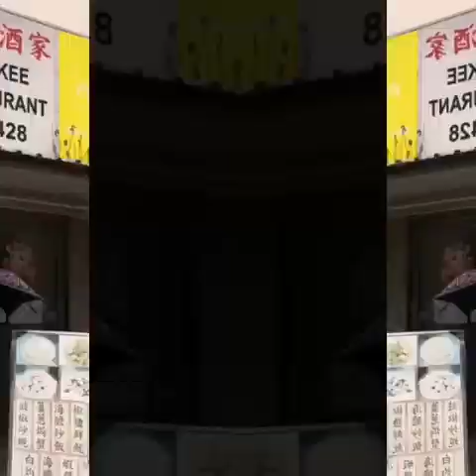September 14, 2024